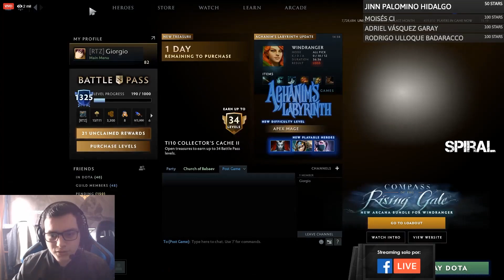SE VUELVE A SA!!| MATTHEW BUSCA EN EUROPA Y SE ENCUENTRA A W33 EN SU TEAM!!| TERMINA SIENDO 4BUSADO!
Matthew se aleja de NA y busca en Europa! se encuentra con W33 pero le dan una paliz4!